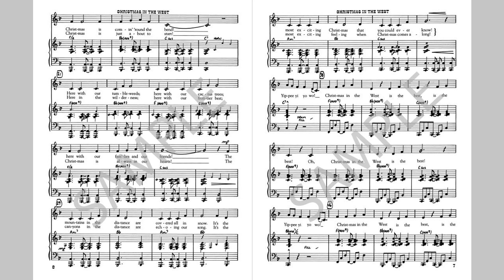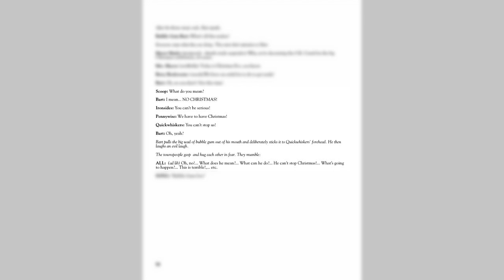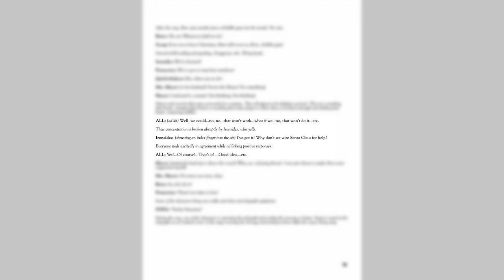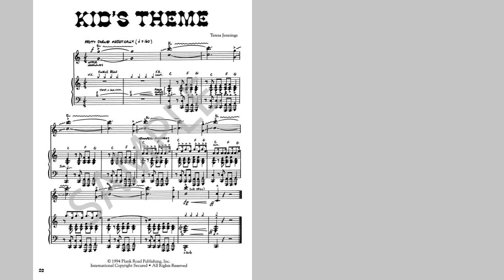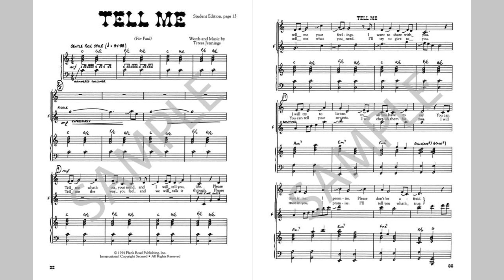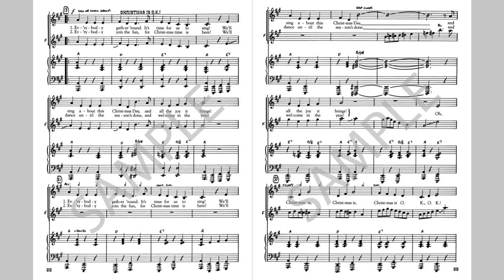Christmas At The O.K. Corral - MusicK8.com Children's Musical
While this story is secular in nature, it emphasizes strong moral values.